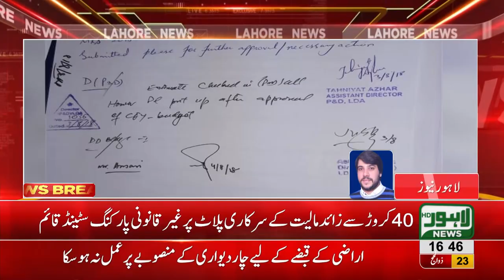Precious land of LDA under land mafia in Garden Town